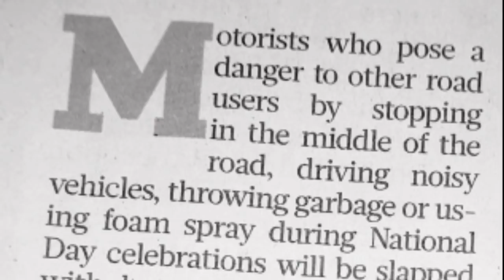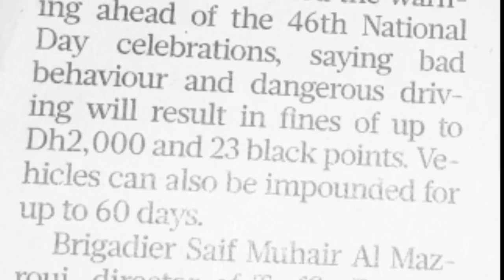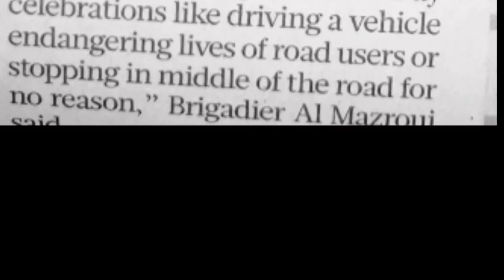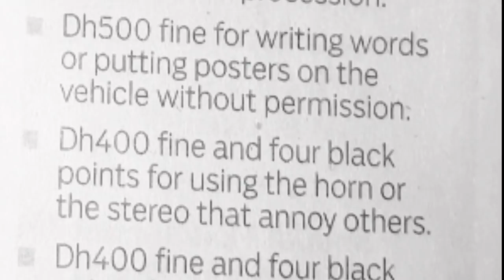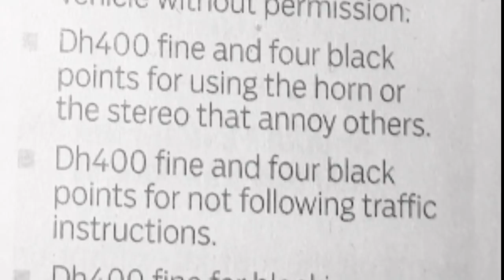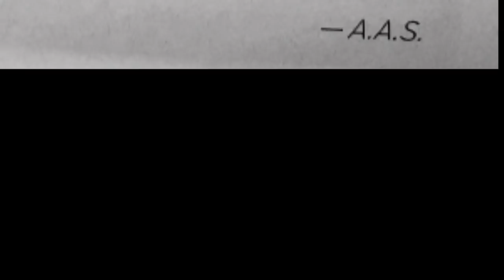UAE traffic fines for National day - Fine list